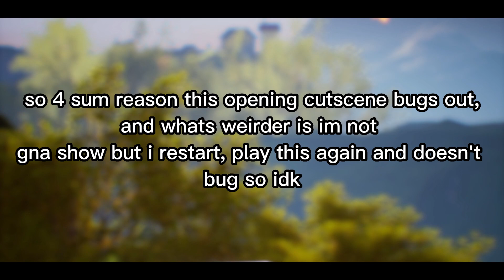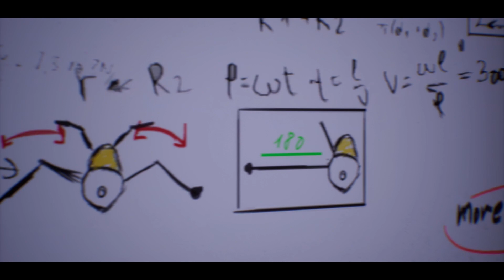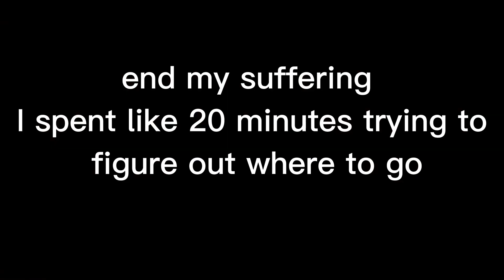A good Sonic Fangame? Sonic Omens (a bit of The Break Through)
I'm sorry for being sloppy sand lazy as of recent especially with this vid but i promise soon the regular schedule will be back also I wasa go
I STREAM EVERY SATURDAY
SUB 2 @ItsBlade
SUB 2@Chasey
SUB 2 @rt4th
and be my friend :)